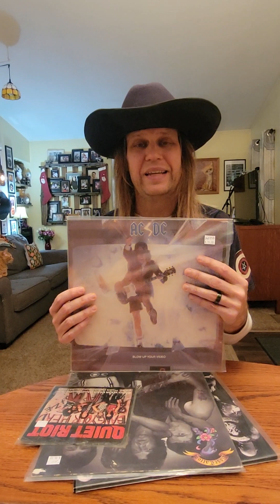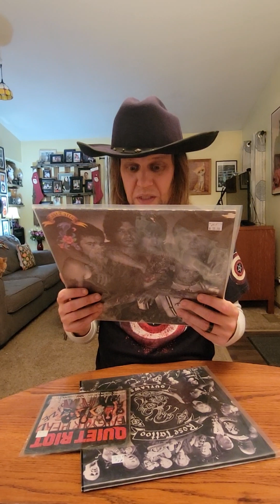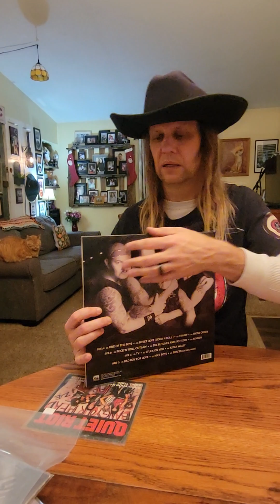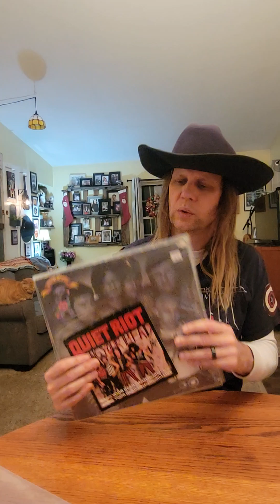Heavy metal vinyl record haul with CHARLIE BONNET III - Lost Weekend Records in Columbus, Ohio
In this video CB3 reveals some cool heavy metal records found at a shop in Columbus, Ohio, called Lost Weekend Records!

Charlie Bonnet III (aka CB3) is a Nashville, Tennessee based Southern rock guitarist and songwriter, known for his years recording and touring with Moccasin Creek, Big Smo, Disarray, and solo.

See more CB3 at @CB3Music